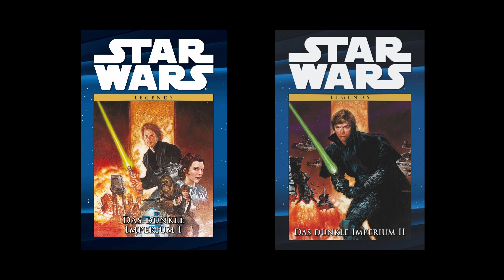Warum Imperator Palpatines Rückkehr in Legends besser war als im Kanon | Star Wars | Deutsch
In diesem Video will ich euch verraten, wieso imperator Palpatines Rückkehr in Legends deutlich besser war als im aktuellen Disney Kanon. Alle Details dazu erfahrt ihr hier im Video.